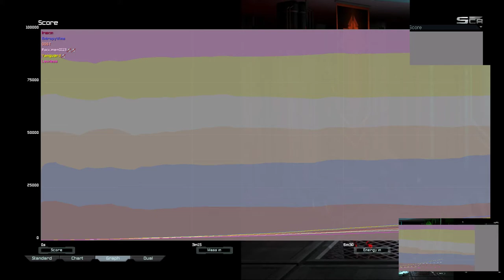Air Cancer | Supreme Commander Forged Alliance Forever